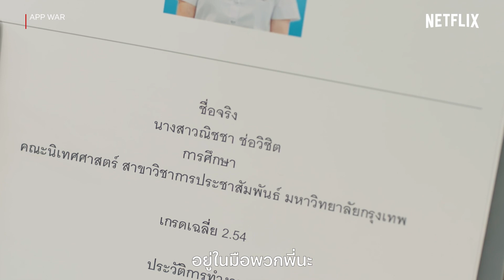App War (แอปชนแอป) Highlight - เมื่อ 'อร' รับบทสปายสาวเด็กฝึกงาน ใครเห็นก็ต้องหลง! | Netflix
จะชนะคู่แข่งได้ก็ต้องส่งสปายเข้าไปสืบ!